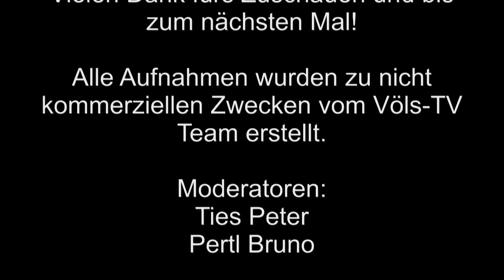Völs TV - Meet and Greet + 2. Gewinnspiel